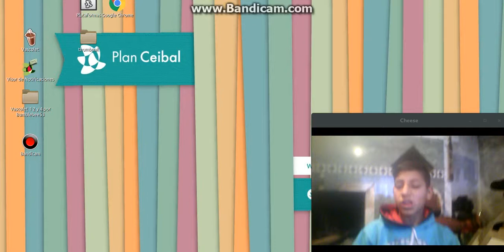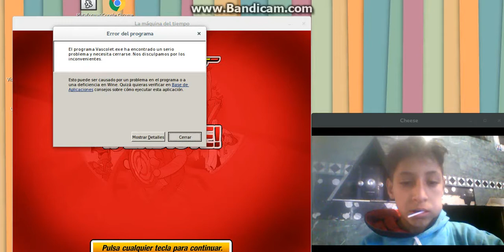jugando vascolet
dejen su like para mas videos asi